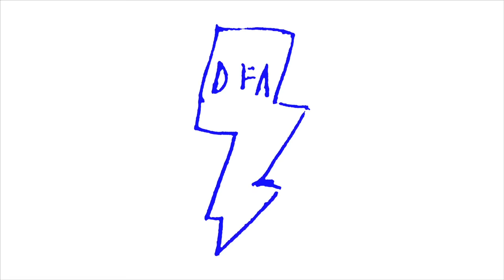Factory Floor - Ya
New album '25 25' will be released on 19th Aug via DFA RECORDS.

smarturl.it/FactFloor2525iTunes